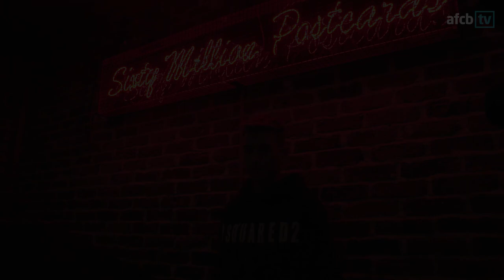WELCOME TO THE BIG TIME 🌟 | Out & About with David Brooks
David Brooks speaks to afcbTV about settling on the south coast, adapting to life as a Premier League footballer and a nervous first phone call with Eddie Howe.